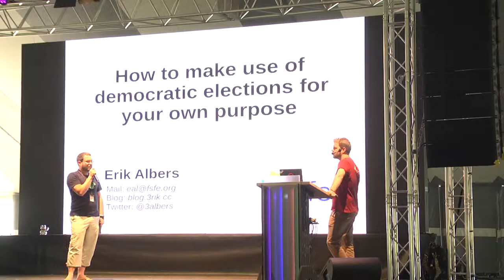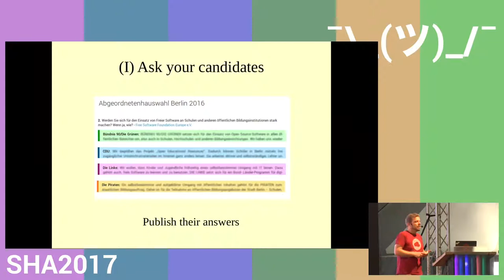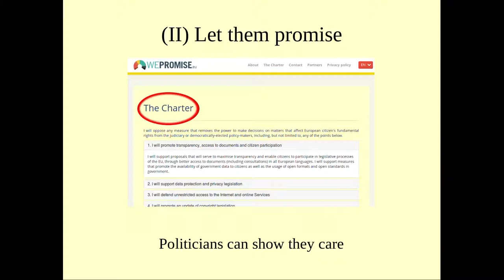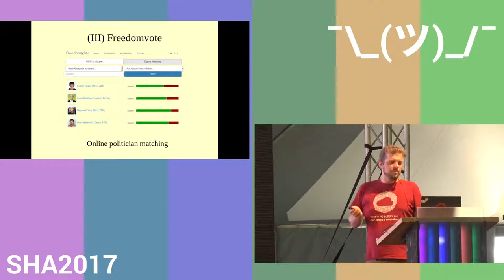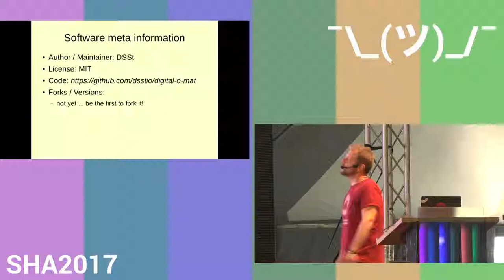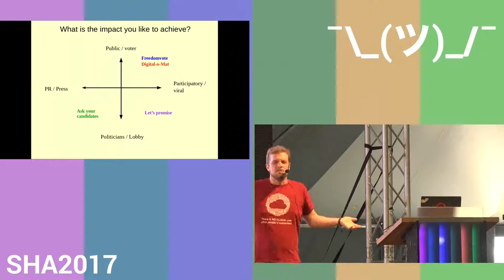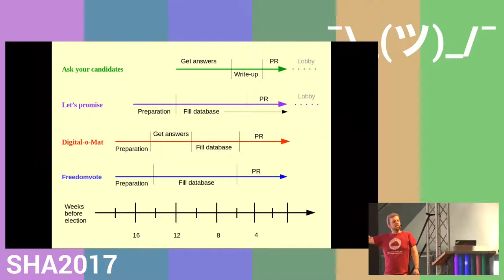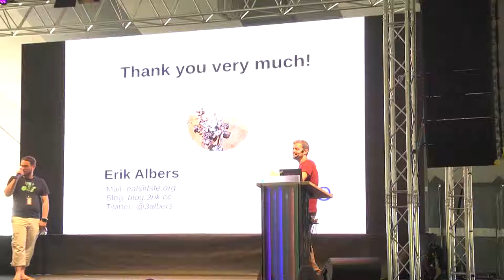SHA2017 - Ask your candidates and let everyone know about it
This talk will show and compare different forms of political campaigns during election times, including Free Software tools. Best methods to be used for the different forms of campaigning will be explained in a way for you to pick it up and make it work for your topic. Let's put pressure bottom-up again!